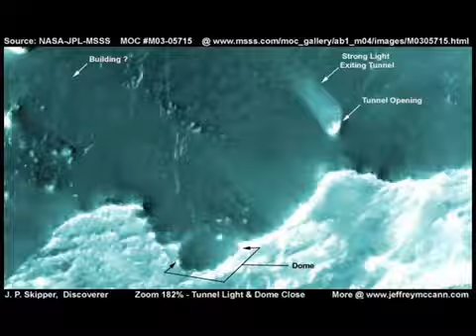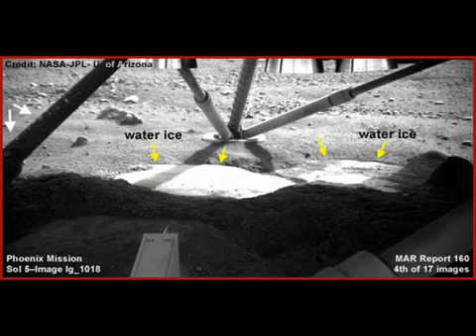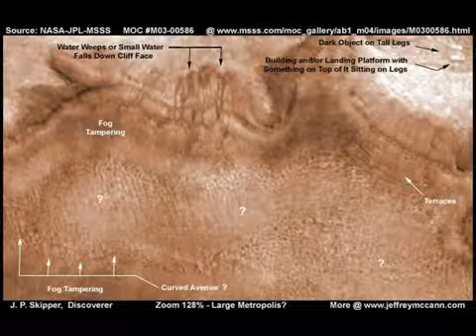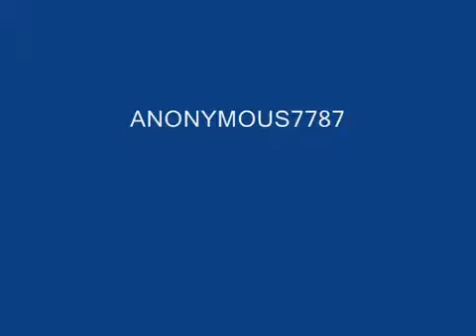May 10, 2023